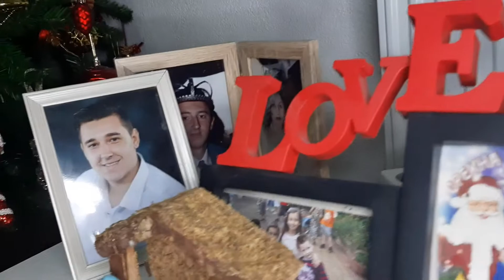12 Days of Chelliko - House Tour 🎄 {Day 1}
Здраво дечки како сте?Јас сум Стефан и добредојдовте во петтата сезона од "12 Days of Chelliko", исто како и преходните години во оваа серија ќе реагираме на видеа,ќе се смееме и најважно ќе се забавувавме.Денес е Day 1, во ова видео направив house tour.